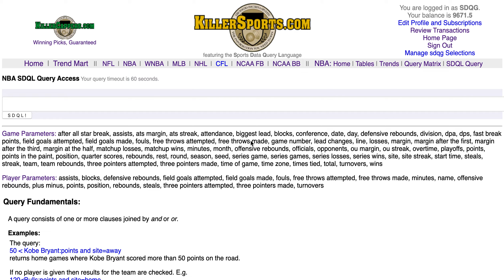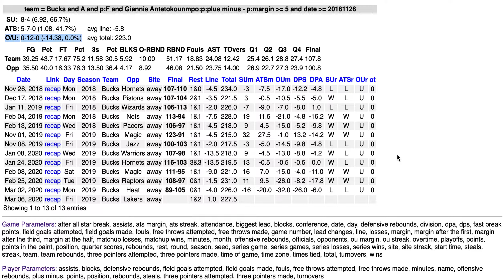Active SDQL OU NBA Query of the Day - 20200306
The Active SDQL OU Query of the Day in the NBA for Friday, March 6th is now available at youtube's SDQL University.  It involves the Milwaukee Bucks off a game in which Antetokounmpo had a plus/minus at least five points better than the team.